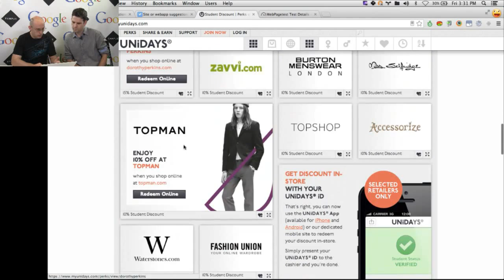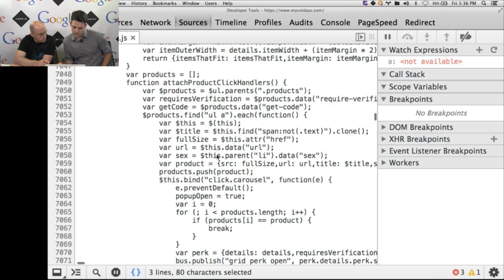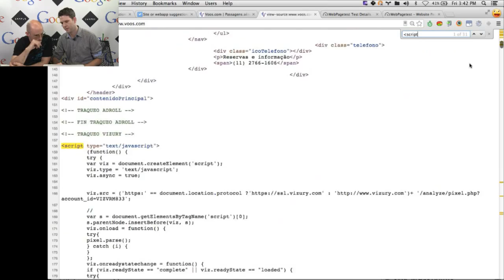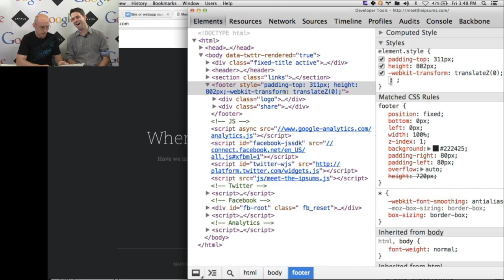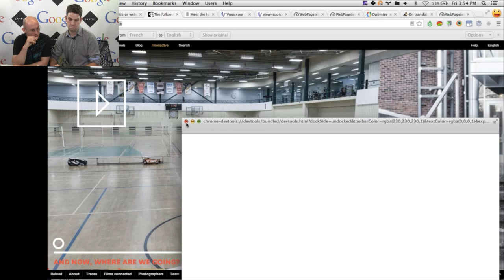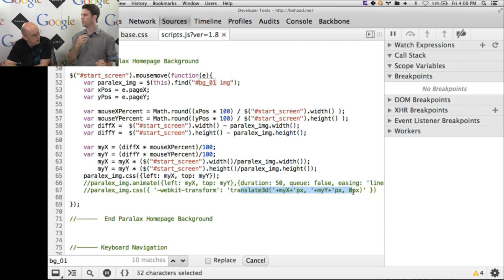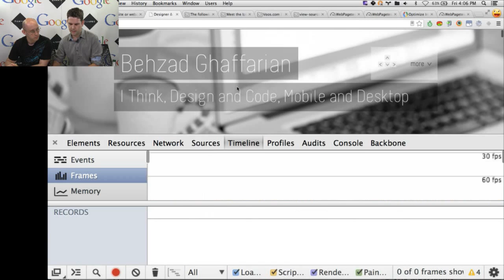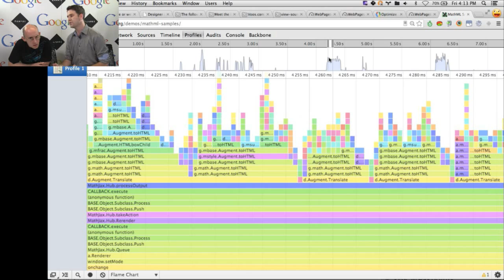Chrome Office Hours: Performance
Join Paul Lewis and Paul Irish as they dive into some real world performance techniques that you can use to make your site screaming fast!